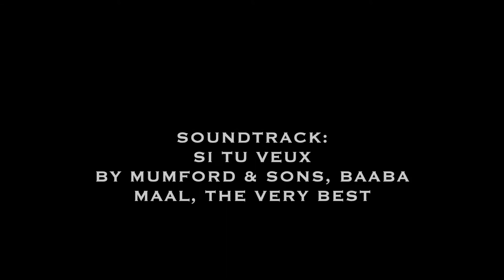Beautiful Tanzania - African Wildlife in Slow-motion [Nikon D850 & Nikon Z7]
I had dreamed of this project weeks before this trip. It first started when I fell in love with the song 'Si tu veux' as I first listened to it. When I knew I was travelling to Tanzania, the images started running inside my head before even sitting behind my camera. I knew exactly what I was after. However animals are all wild and you can not expect or plan any footage. What I witnessed and ended up with was beyond everything I could have ever hoped for.

The footage was obtained in the following national parks/conservation areas:
- Tarangire National Park
- Lake Manyara
- Ndutu (Southern Serengeti)
- Central Serengeti
- Ngorongoro Conservation Area

I hope this film will bring joy to your hearts and leave you emotionally impacted, as it did with me. If you enjoy the video, don't hesitate to leave a comment or share with the people you love.
I will add the cast (animal species) very soon.
If you enjoy wildlife photography, check out my instagram profile where I regularly post pictures from this amazing trip: raw.wildlife.photography

Soundtrack: Mumford & Sons - Si tu veux